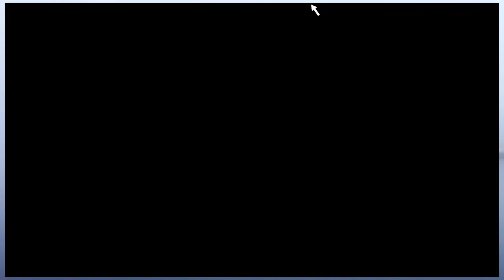Silent Hill 2 - PART 3: I'm Not Crazy | CHAD & RUSS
In this Let's Play series for , Chad and Russ

End Screen Music:
"Hard Boiled"